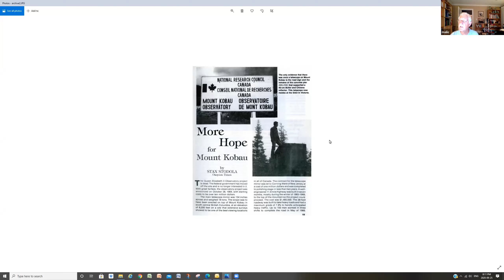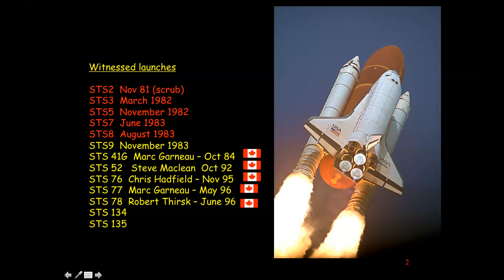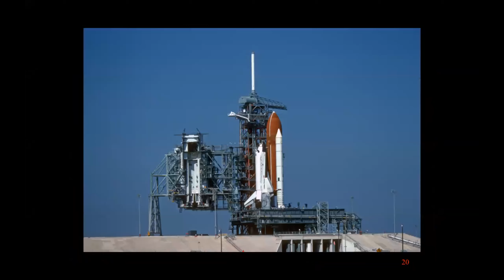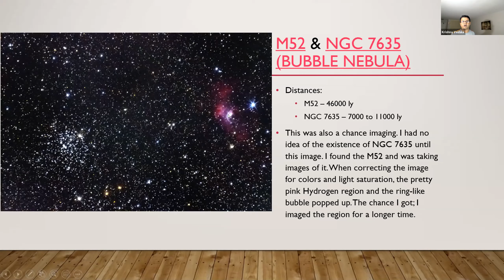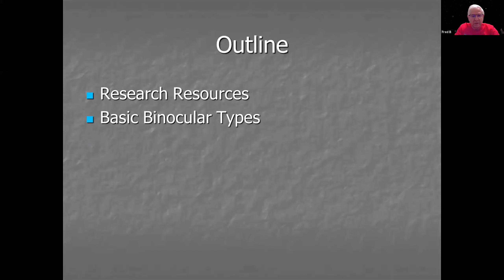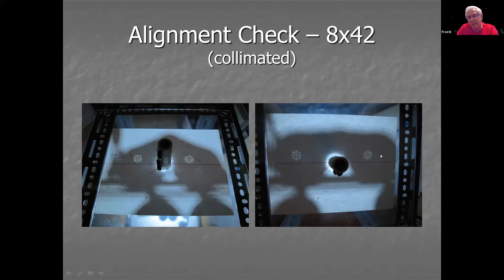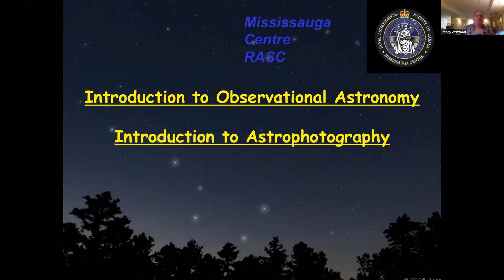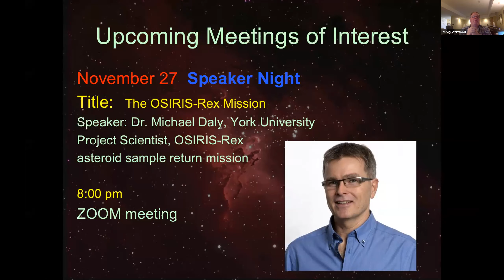Potpourri Zoom call - Sept 26 2020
Presentations

Chris Malicki & Noelle Starzynski: “Observing and taking Astrophotos from British Columbia”
Liz and Chris spent 2 weeks with their niece, Noelle, who lives near Osoyoos BC, 10 km from Mt. Kobau. (In 1966, this location was considered for the Queen Elizabeth II telescope.) They will talk about observing and astrophotography from the area.

Randy Attwood: “Space Shuttle Pictorial”
I recently had my shuttle slides from 1981 – 1983 rescanned and will share a few in this pictorial presentation.

Krishna Vedala: “Observing During the Pandemic”

** Break **

Fred Benedikt: “Are your Binoculars Collimated? How Would you know?”
I ‘accidentally’ dropped my astro binoculars and it could have ended better.  This talk explores binocular collimation vs. alignment.  I will outline options on how to check and adjust binoculars.

Randy Attwood: “An Introduction to Astrophotography Course For Beginners”
An introductory course for members new to astrophotography will be run in the coming weeks. I will describe what members will expect to learn if they take it.